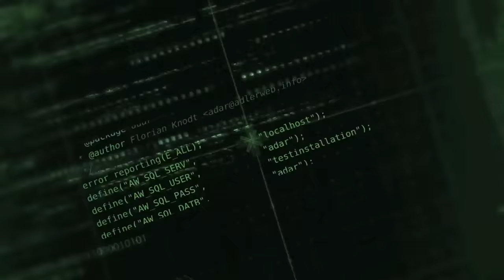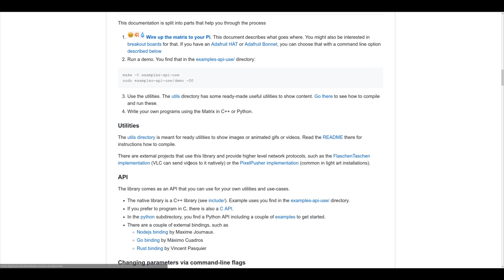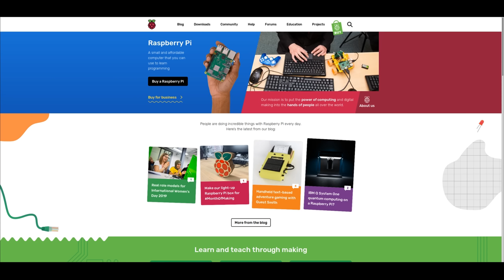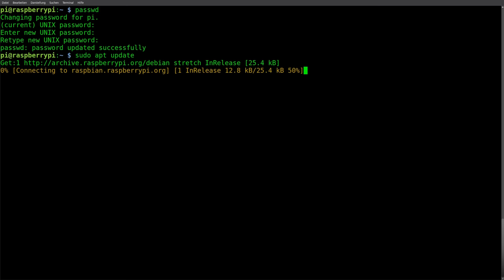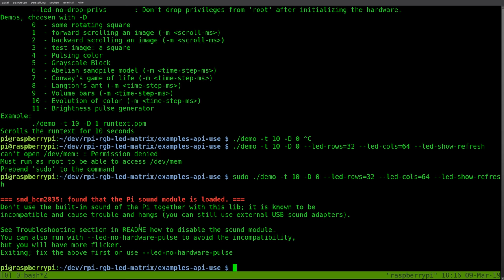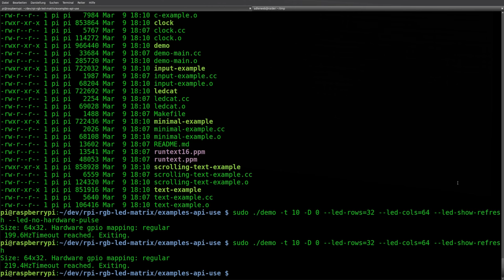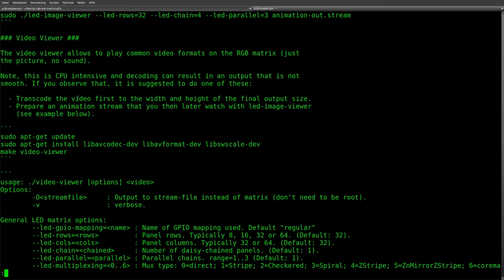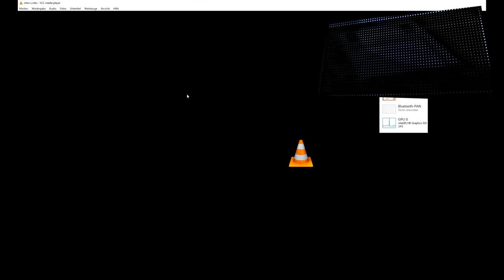BitBastelei #325 - DIY RGB-LED-Video-Wall mit Raspberry Pi und P4-Modul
Vor Kurzem hatte ich ein RGB-LED-Panel gezeigt, welches auch in Videowänden zum Einsatz kommt. Bei meinen Versuchen mit STM32 zeigte sich schnell, dass das manuelle PWM, welches für Farbmischung notwendig ist, einiges an Ressourcen benötigt. Mittels Raspberry Pi und dem RPi-RGB-LED-Matrix/FlaschenTaschen-Projekt sollte dies nun besser funktionieren.